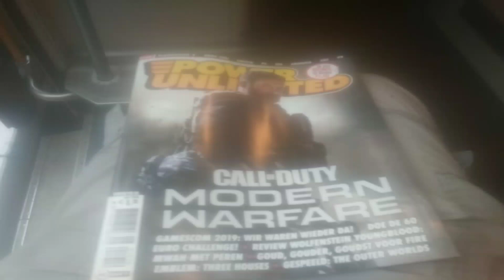De cover van de nieuwste Power Unlimited.